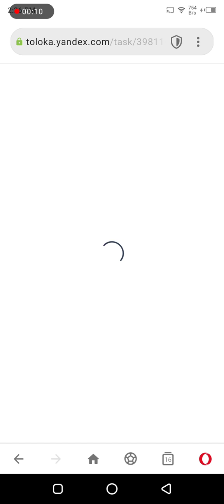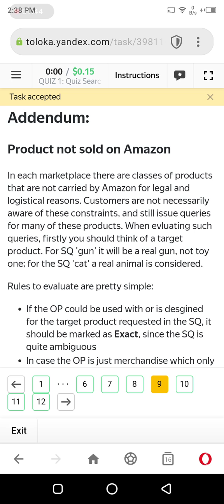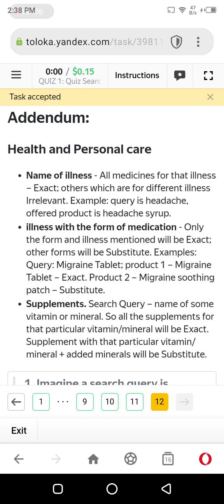QUIZ 1: Quiz Search Relevance Evaluation (English$0.15)